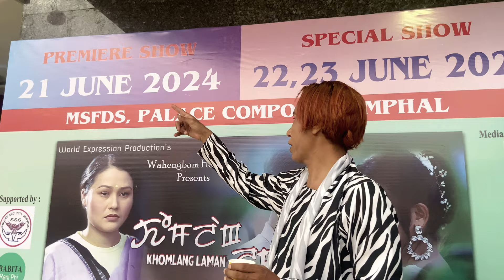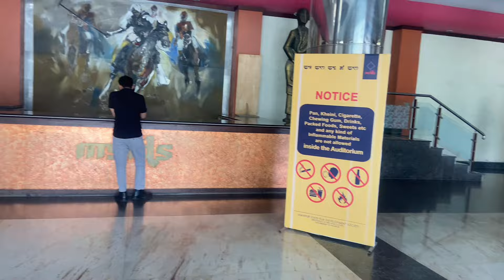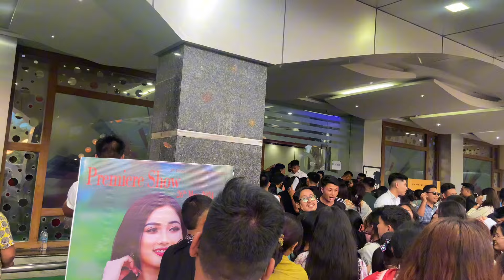HENMALI EINA NUNGSIBA MSFDS TA MI CHANKHIDRE